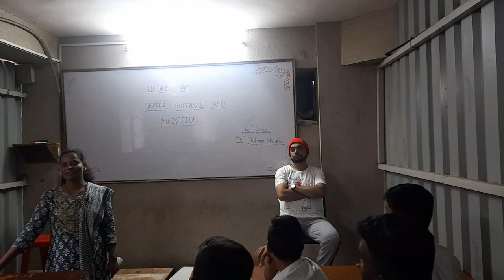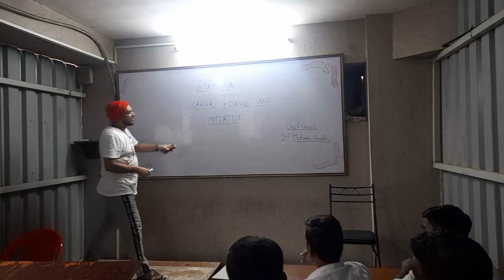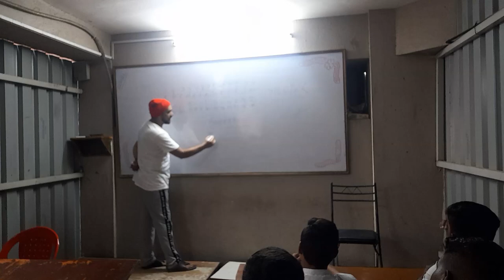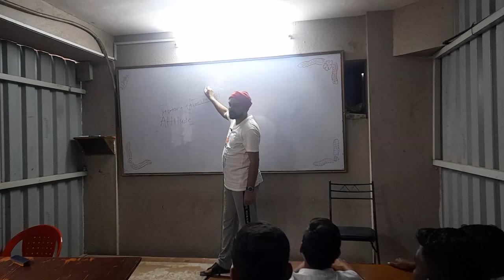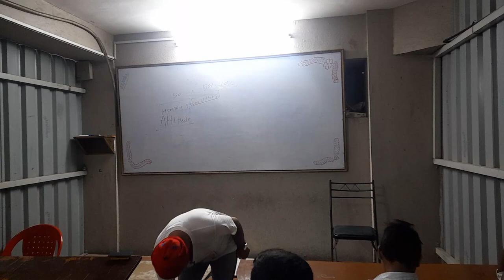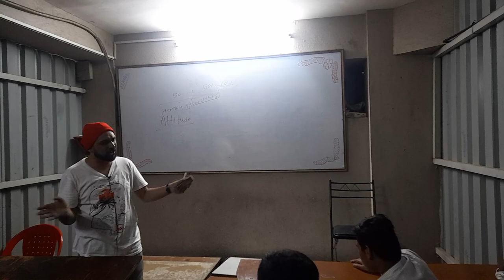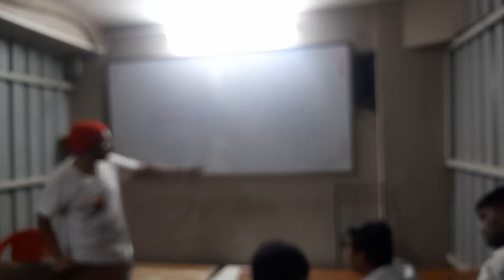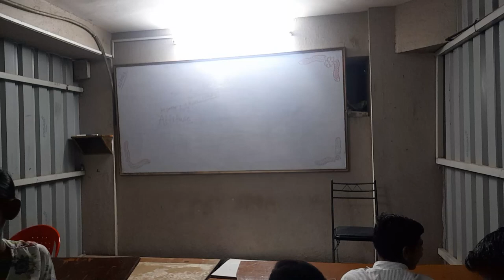मार्गदर्शनपर व्याख्यान व करिअर गायडंस - अण्णासाहेब मगर महाविद्यालयातील 12वी विद्यार्थ्याना (पुणे)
प्रा. मुबीन शेख, शिर्डी